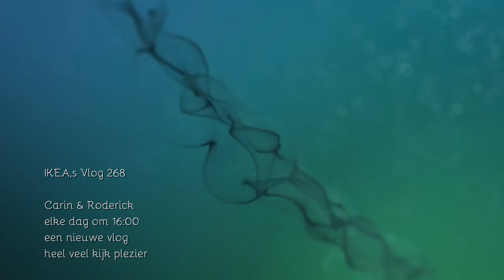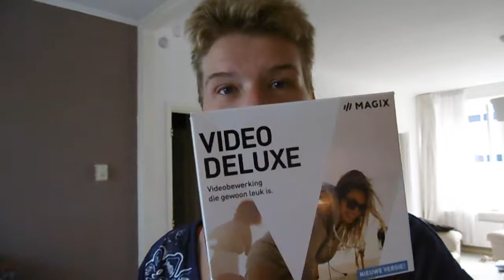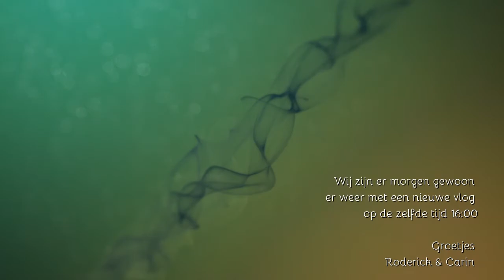IKEA's allemaal weg #285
We nemen jullie mee  met de IKEA's weg te brengen

Afspeellijsten:
✖ VLOGS -
✖ PERSOONLIJK -
✖ TAGS & CHALLENGES -
✖ SHOPLOGS -